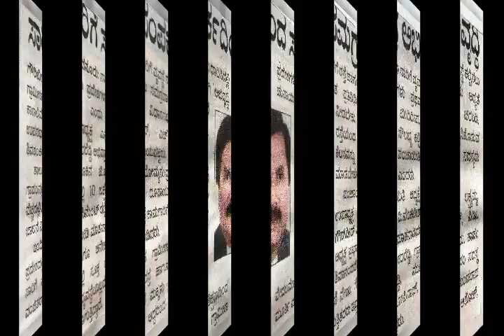NH shivashanker Reddy M L A